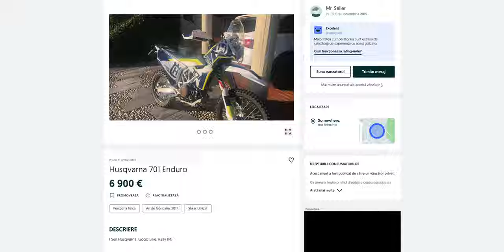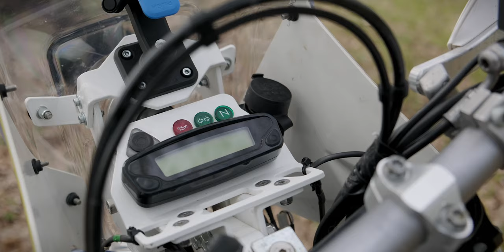I Bought A Rally Bike! - Husqvarna 701 Enduro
What happens when you want a rally bike, but are not willing to spend over 30k for a factory replica? What happens when you want to go on hardcore adventures, but don't want an adventure bike? Well, you end up with this, a Husqvarna 701 Enduro. Or a GasGas EC700. Or a KTM 690 Enduro. Which are all basically the same. Yet still really cool...!